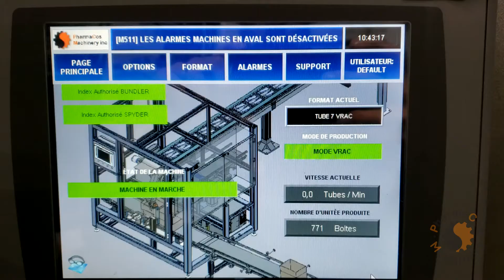PCM RS-CP200 robotic case packing system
PCM RS-CP200 robotic case packing system including:

-New Endoline case former specific for smaller cases, integration done by PCM. Other case formers available.

-New PCM RS-CP200 robotic case packing system with ABB robot to pick and place products off conveyor and place inside formed case. Robot available in ABB or Fanuc

-New Belcor case sealer with case handling system. Other case sealers available.